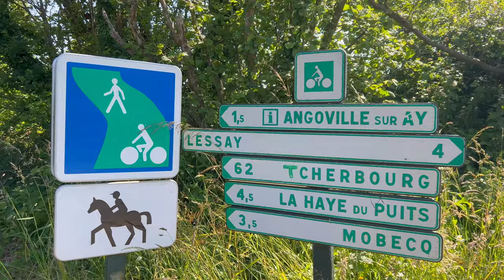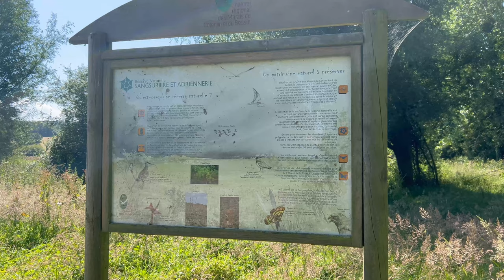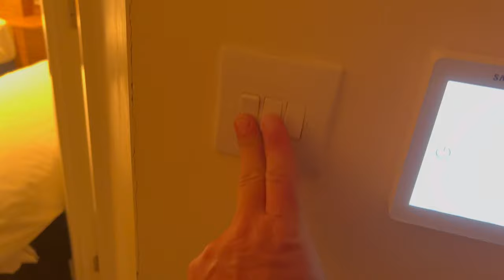A Change of Plan for the last day in France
We set out on our way back to Cherbourg to catch the ferry home. When we accidentally stumbled back onto Eurovelo 4 without realising and cut the route short to follow the cycle route to the port. Reflections on our trip and the obligatory stop at a Boulangerie, before heading up the ramp to the ferry.

Insta360 Camera's